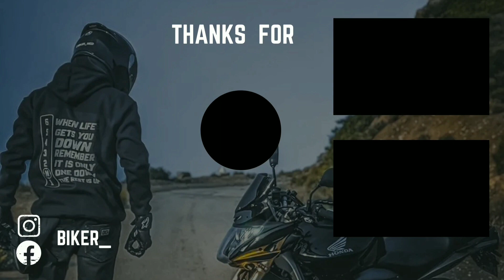مشيت انا و اشرف و كنا غدي نجيبو الربحة😱 شوف اش مشينا نديرو Honda Africa twin Vs hornet 600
السلام عليكم ، كنتمنا تكونو بخير نتوما و عائلتكم ، كنشكركم بزاااف على الدعم ديالكم و الكلام الطيب ♥️ ، دراج مغربي من تطوان ♥️ ، مشيت انا و اشرف  و كنا غدي نجيبو الربحة😱 شوف اش مشينا نديرو Honda Africa twin Vs hornet 600

كيفاش نسوق موطور كبير ، كيفاش ندوز فيتاس
Maroc , Morocco المغرب
Tétouan تطواني تطوانية
Tanger طنجاوي طنجاوية
M'diq , F'nideq , rincon rinkon
Rabat , Salé , Kenitra
Casablanca , casa Negra , كازا بلانكا كازا نيغرا الدار البيضاء
مضيق ، فنيدق castiajo kastiyakho
autoroute Maroc
lotorot
Bike :
- Honda CBR 1000 RR
- BMW S1000 RR
- HONDA HORNET 600
_KAWASAKI Z750
_KAWASAKI Z800
_YAMAHA MT07
_YAMAHA R6
_YAMAHA TRACER900
_ KAWASAKI ER6N
Camera :
- GoPro hero 4 + Mic adapter GoPro hero 7
Helmet :
- Agv k1
-gp pista RR